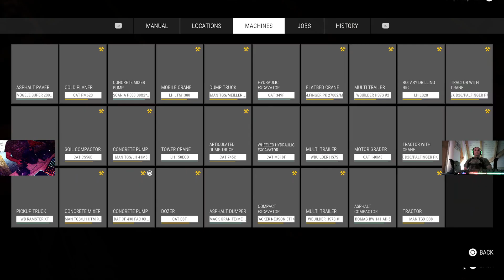CONSTRUCTIONS SIMULATOR 2022 BAU SIMULATOR HOTEL PART 10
POUR CONCRETE